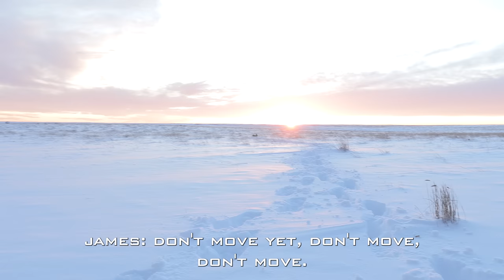South Dakota Coyote Hunting after the BLIZZARD! Predator Hunting Suppressed: Quadro Dose.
O'Neill Ops brings you another Awesome 4K Predator hunt.  Calling in 4 Coyotes on one stand!
Watch as John makes consecutive precision shot placement, and pounds some fur.